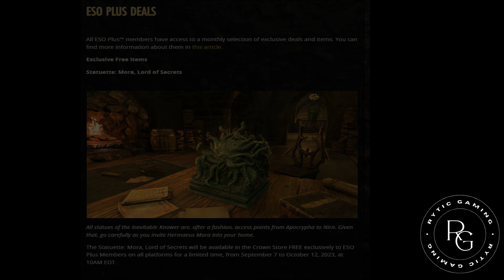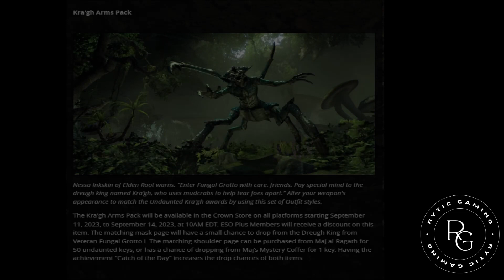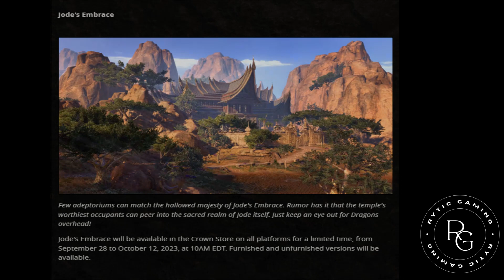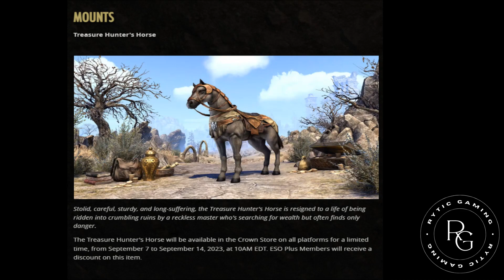Crown Store this September. 2023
Take a peek at the massive wave of new and returning items arriving in the Crown Store this September.

This September’s Crown Store additions are featured. Certain items and offers will be time-limited throughout the month, so be sure to read their individual details below to ensure you don't miss out.